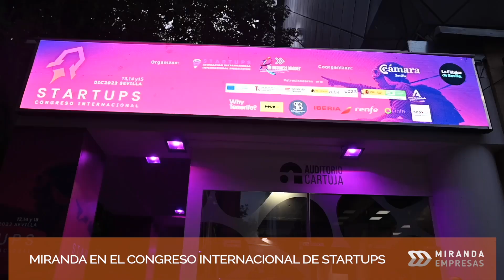Miranda de Ebro ha estado representada en el Congreso Internacional de Startups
Miranda de Ebro ha estado representada en el Congreso Internacional de Startups, celebrado durante los días 13, 14 y 15 de diciembre de 2023, en la sede de la Escuela de Organización Industrial del Parque Científico y Tecnológico Cartuja, en Sevilla.

El evento ha congregado a alrededor de 2.000 representantes del ecosistema global de innovación, inversión, emprendimiento, formación e investigación, y el Ayuntamiento de Miranda de Ebro ha estado presente con un papel protagonista, a través de su oficina de desarrollo “Miranda Empresas”, contando con stand propio, lo que ha permitido la presentación del municipio, su ecosistema empresarial y su estrategia de desarrollo y captación de inversiones.

Además, la Alcaldesa Aitana Hernando ha intervenido, el 14 de diciembre, en un panel como referente del ecosistema inversor e innovador nacional e internacional, explicando la experiencia municipal de éxito de Miranda en la construcción de ecosistemas emprendedores.